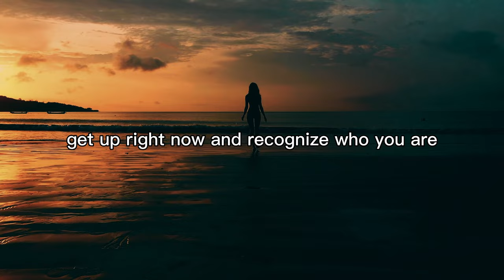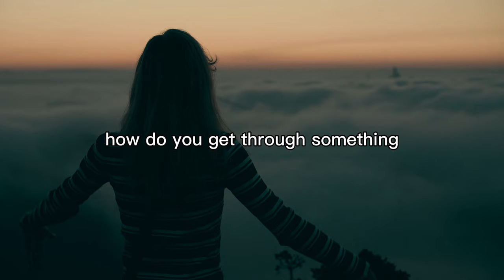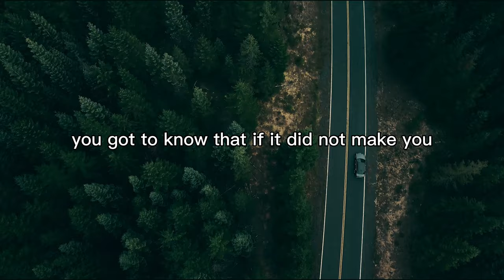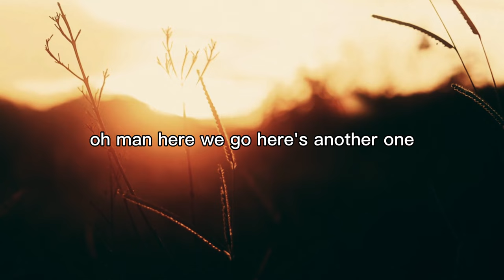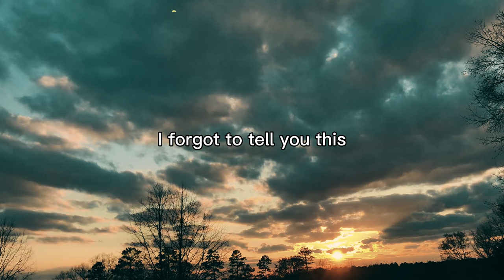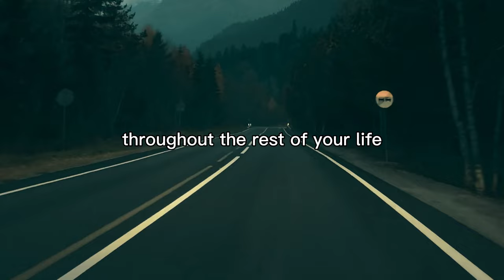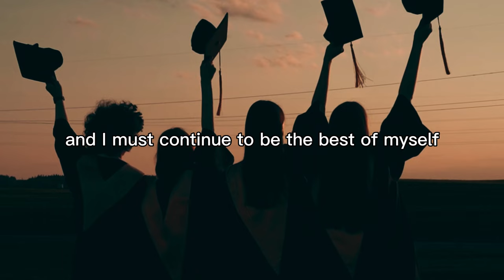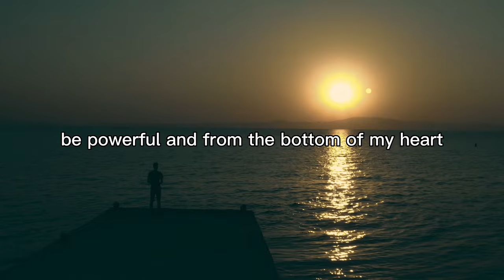THIS VIDEO CAN CHANGE YOUR LIFE! ł Coach Pain Motivational Speech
Coach Pain, also known as Thane Marcus Ringler, is a motivational speaker, author, and coach. He is well-known for his inspirational messages and speeches that focus on personal development, mental toughness, and achieving one's full potential.

Footage:
All Video Footage licensed through Pexels and Pixabay.
Speech by: Spoken by:
Featuring Coach Pain ,Motiversity